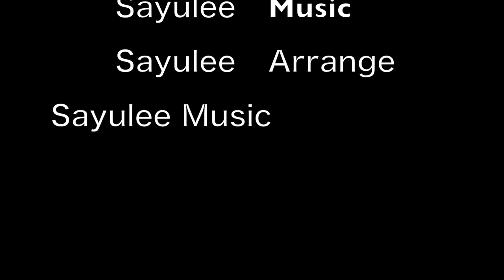News Letter From Japan は、のりかほコンビからオリンピックと旅行のお話 後半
先週に引き続き、NORIKAHOの「Newsletter From Japan」二人のトークをお楽しみください。

0'00～0'20 イントロ

0'20～22'00 NORIKAトーク

22'00～23'00 エンディング

コメントはTwitterのDMでも受け付けてます！

NORIKA: @Usasa4N

KAHORI: @Usasa3N